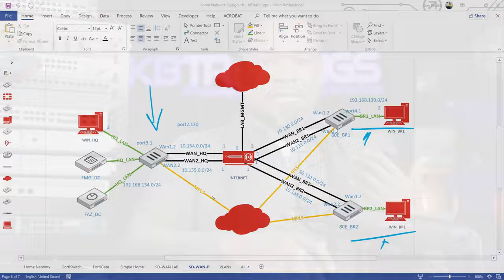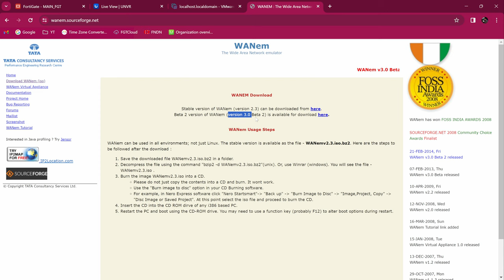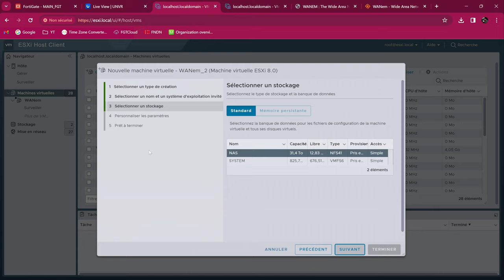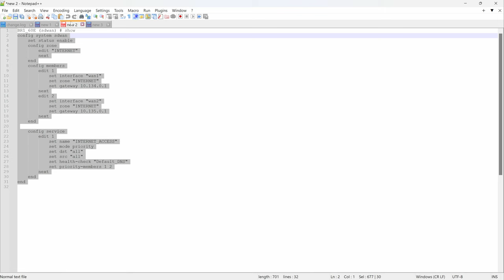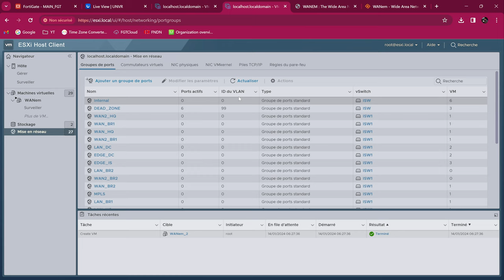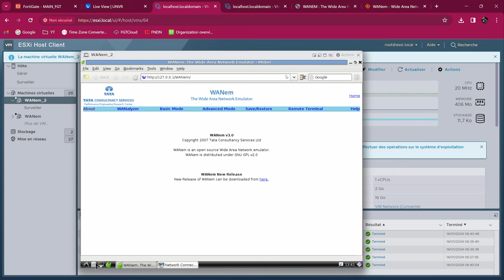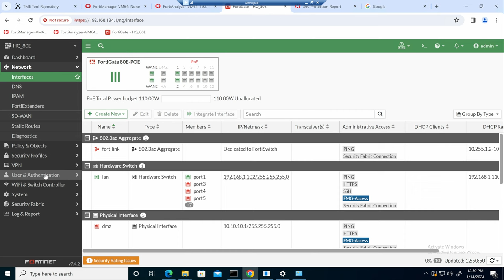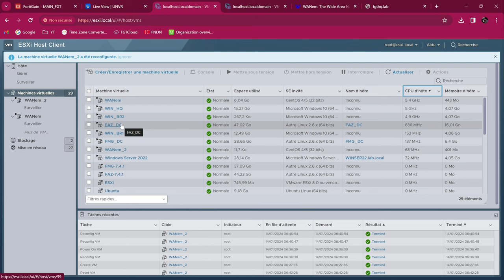Construire un WAN Virtuel avec WANem : Installation, Configuration et Démo dans Mon Labo | Q&A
Rejoignez-moi dans cette aventure technique où je vous montrerai comment construire un WAN virtuel en utilisant WANem, un outil puissant pour la simulation de réseaux étendus.

Dans cette session, je couvrirai tout, de l'installation initiale de WANem dans mon laboratoire, à sa configuration. Je ferai une démonstration pratique pour vous montrer comment vous pouvez utiliser WANem pour simuler différents scénarios de réseau et tester la performance et la fiabilité de votre WAN.

Que vous soyez un professionnel de l'informatique, un étudiant en réseau ou simplement curieux de savoir comment fonctionnent les WAN, ce tutoriel est fait pour vous. Préparez-vous à plonger dans le monde fascinant des réseaux étendus virtuels!

COURS DE CCNA 200-301
Étudiez pour votre Certification CCNA en allant de zéro a ingénieur avec ce cours:

Merci,
Guy Bisuku.